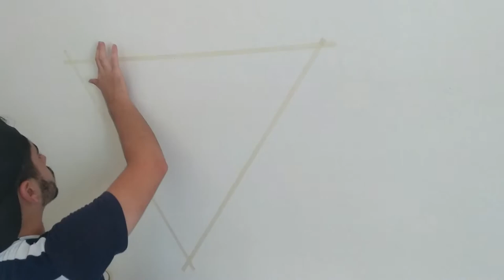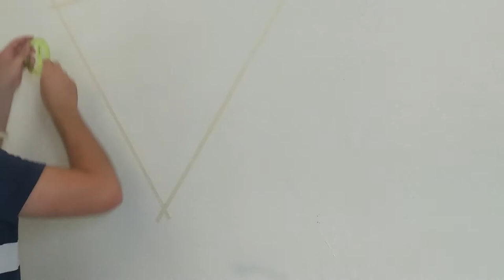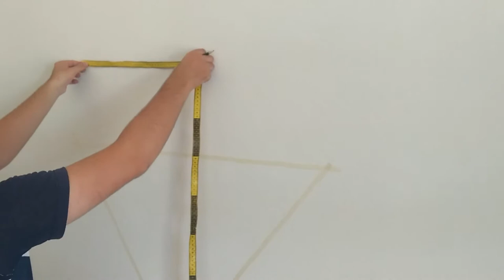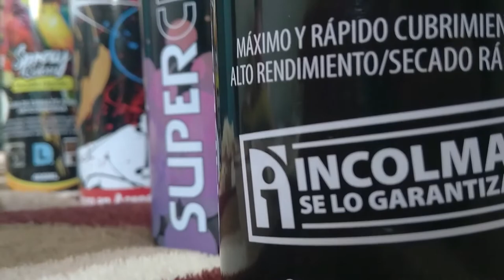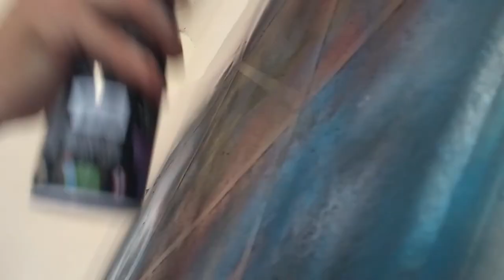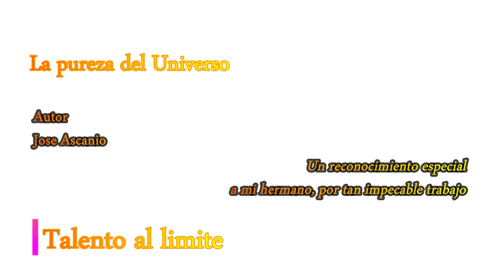¿Cómo dibujar con aerosoles? * Talento al límite: Pintando con aerosol | Artista: Jose Ascanio ✔ ❤ *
¡Talento al límite!
En esta oportunidad, mi hermano Jose nos mostrará como pintar con aerosoles. Esta obra, la ha titulado "La pureza del Universo". Cuéntanos que te ha parecido abajo en los comentarios.

¡Muchas gracias!